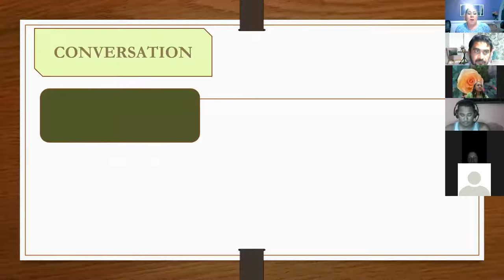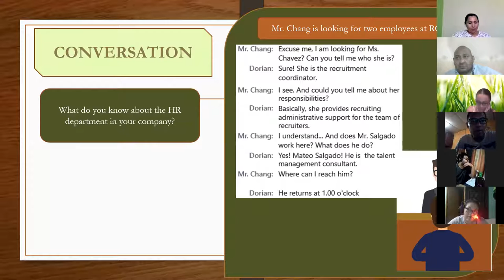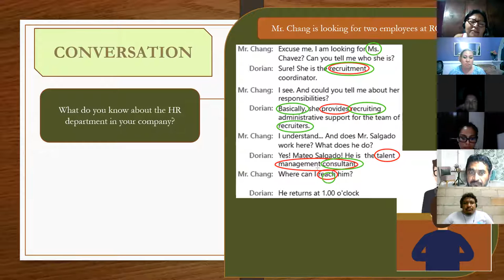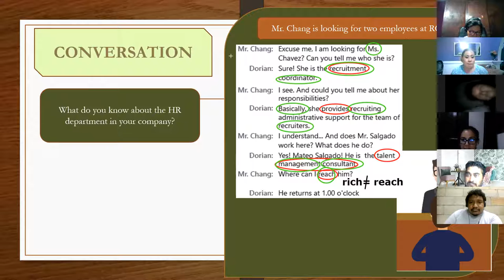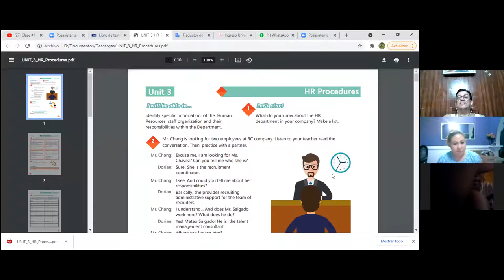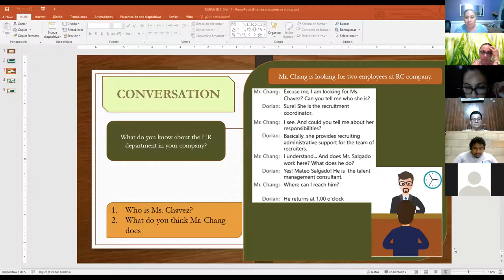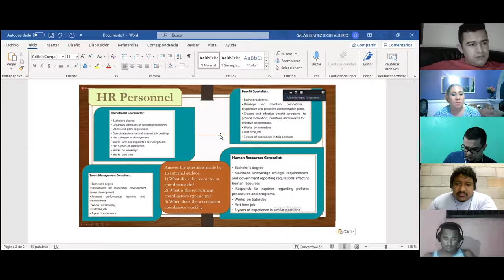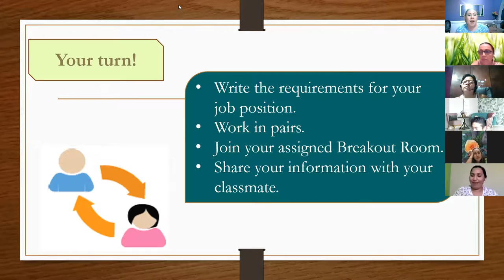Ingles Corporativo- Videoconferencia #11 Human resources vocabulary- Parte 2